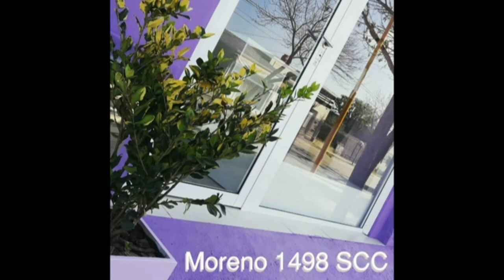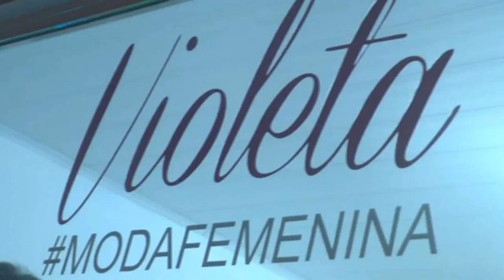Alejandro Pierini - Nuevo Local Comercial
"Violeta Moda Femenina" esta en calle Moreno 1498